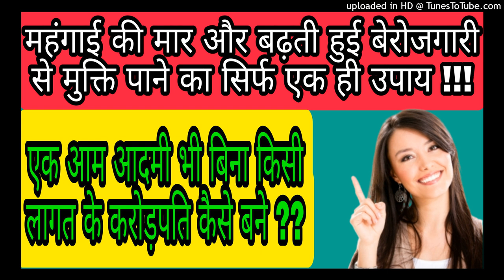एक आम आदमी को करोड़पति बनने का सबसे आसान तरीका || Power of Networking.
*PEARLVINE INTERNATIONAL*